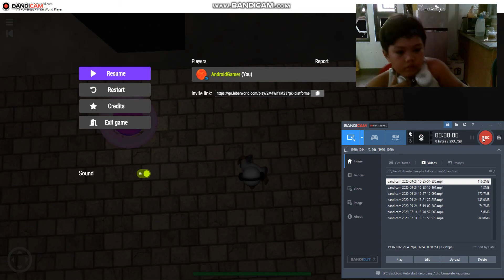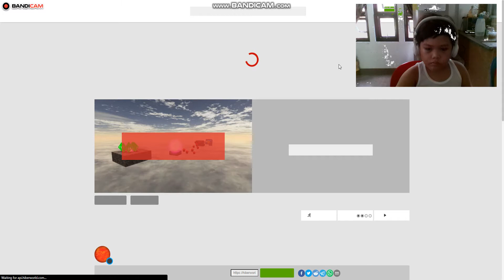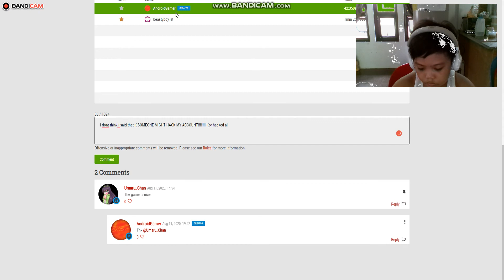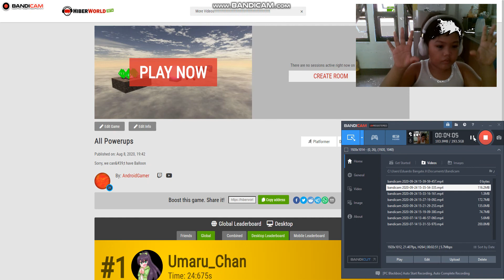HiberWorld Cool Challenges 1